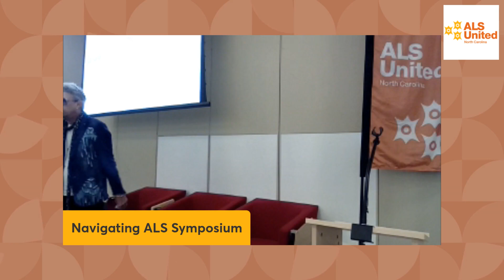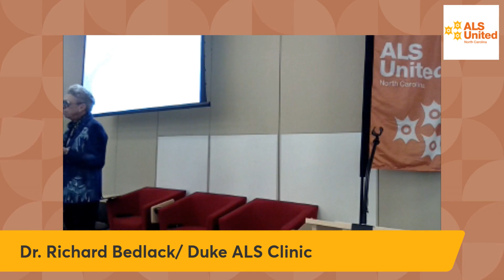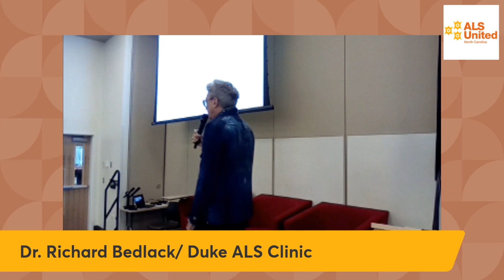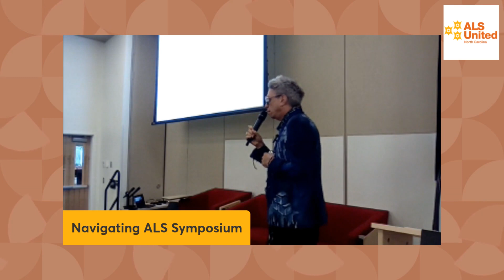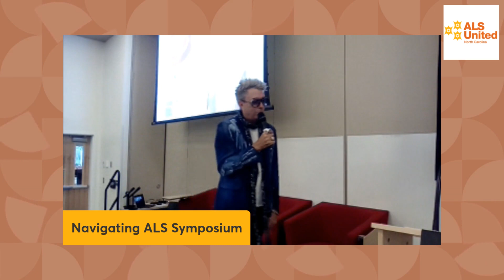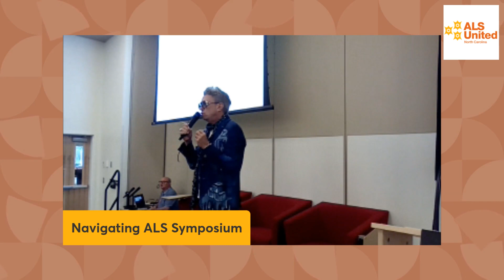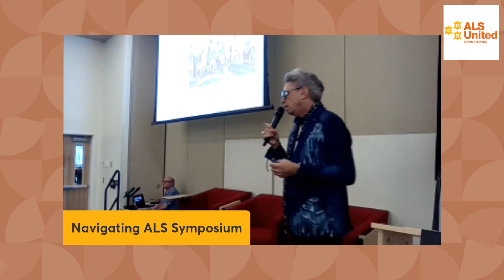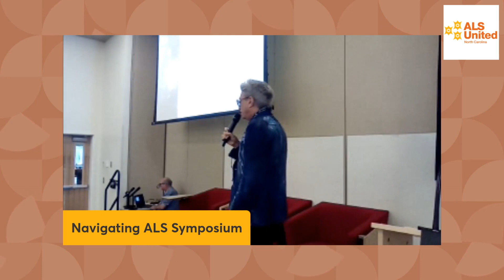Educational Session: Hope in ALS- Things I ve Learned and Want to Learn with Dr Richard Bedlack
Presentation by Dr. Richard Bedlack of the Duke ALS Clinic to the 2024 ALS United North Carolina Navigating ALS Symposium. Dr. Bedlack shares what kind him started in the field as well as the research and science that he has been following. He also talks about his love for the world of fashion and the hopes he has to continue to learn more.